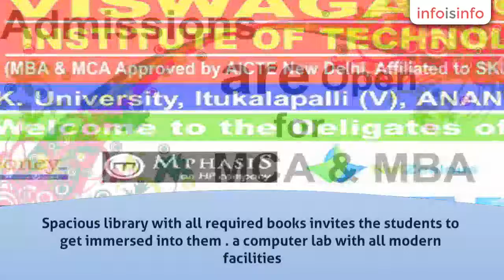Institute in Anantapur - Viswa Ganga Institute Of Technology - InfoIsInfo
Viswa Ganga Institute Of Technology, Institute in Anantapur.

ICET Code: VGIT,
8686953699, 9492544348  Address: Near S.K.University,Itikalapalli(v),Anantapur. a big building with spacious corridors welcomes the students.
spacious library with all required books invites the students to get immersed into them .
a computer lab with all modern facilities.
well equipped tutorial rooms for the communication and personality development  of students is created in viswaganga

mba and mca

job training programmes, 100% placement assistance, motivational programs by industry experts and the senior professors